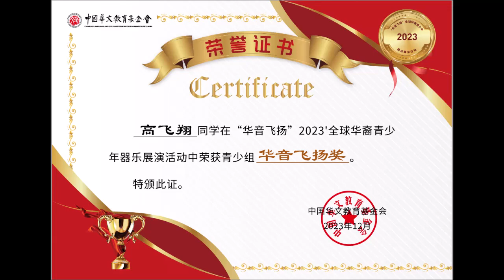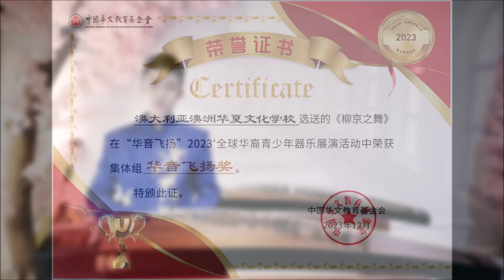2023华音飞扬海外华裔青少年器乐大赛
澳洲华夏文化学校的学生参加2023华音飞扬海外华裔青少年器乐大赛取得优异成绩